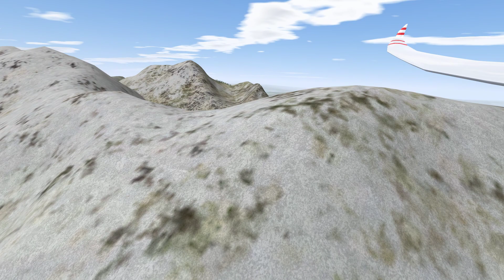Condor2 test leçon vol de pente ou dynamique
bonsoir,
Un nouveau test de leçon concernant le vol de pente, très agréable.
De belles ascendances que je savoure au fil du vol.
A bientôt.